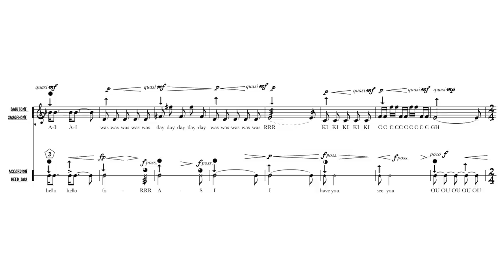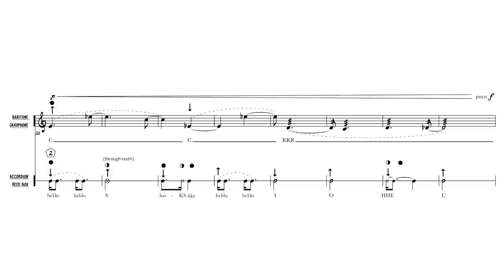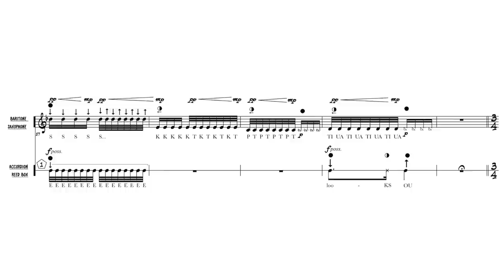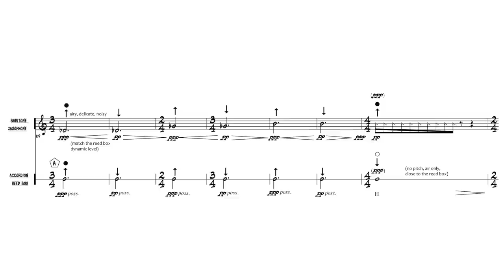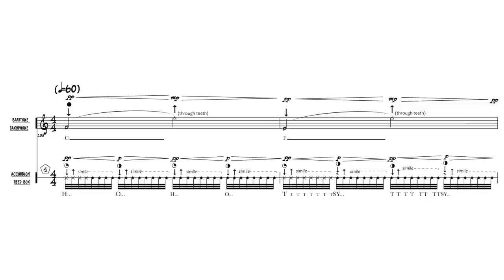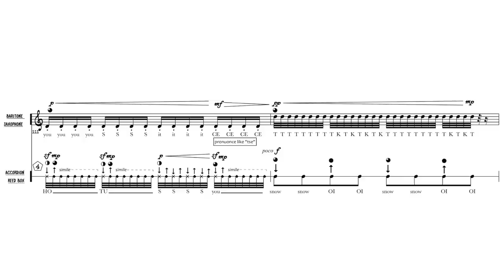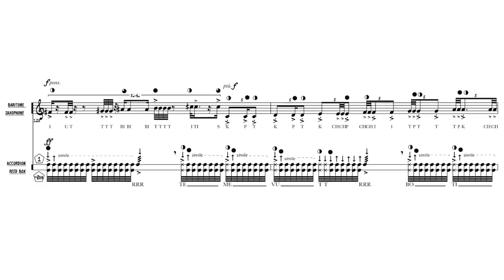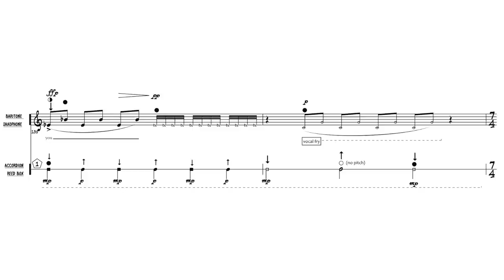Wojtek Blecharz — Small Talks [w/ score]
Small Talks for baritone saxophone (without mouthpiece), and accordion reed box by Wojtek Blecharz
Performed by
Paweł Janas - accordion reed box
Wojtek Psiuk - baritone saxophone (without mouthpiece)

This video was uploaded with permission from Wojtek Blecharz

NON-COMMERCIAL USE (posted for divulgation and educational purposes only). If you have copyright concerns about this video email scorefollower [at] gmail [dot] com